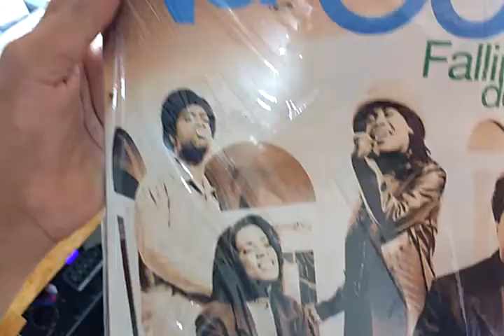Nu colors - Fallin Down By 12 Inches Brasil